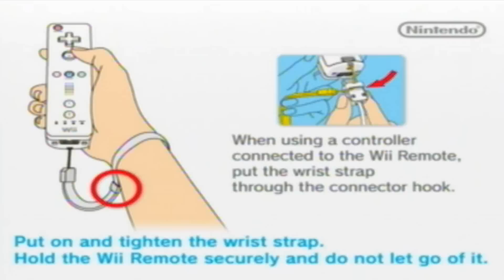Fire Emblem Radiant Dawn Intro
I forgot to upload this intro a while ago...so here is the Fire Emblem RD intro!